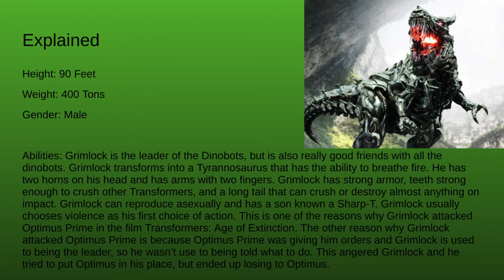Grimlock (Dinobot) Explained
Which Transformer is your favorite?